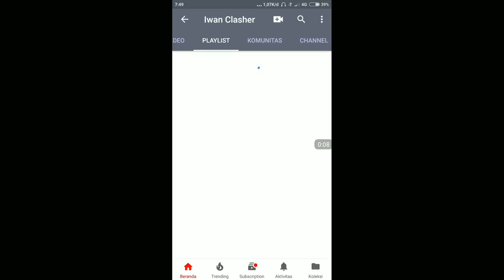YESSS,,,Kalahkan Musuh Bebuyutan, Pertahankan 15 Kali Win Streak Harumkan CLASHER INDONESIA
pertarungan sengit mempertahankan war win streak

PURWOKERTO WAR
WAR GABUNGAN

terimakasih